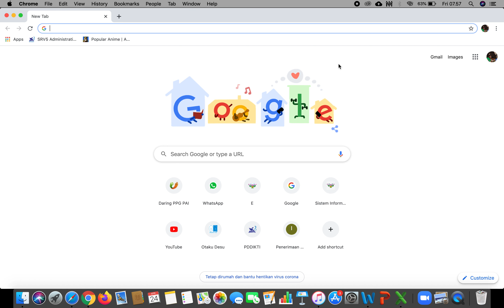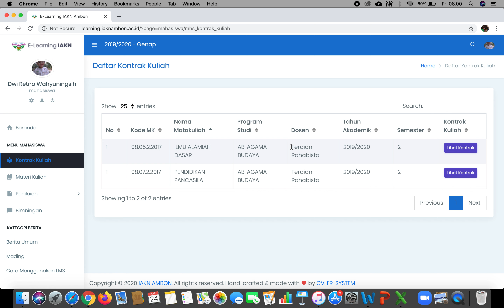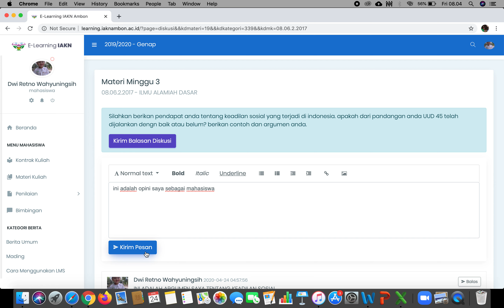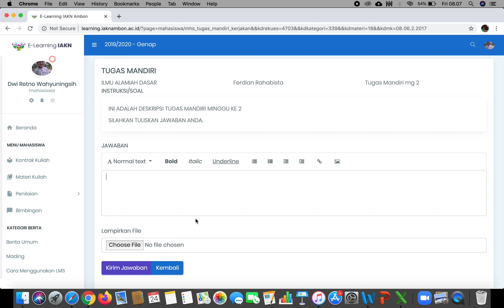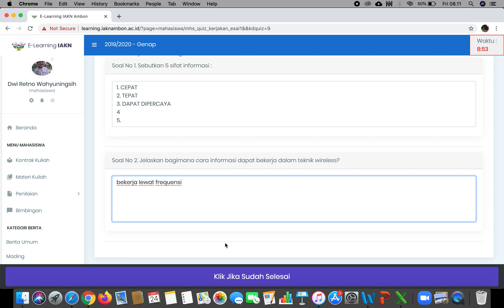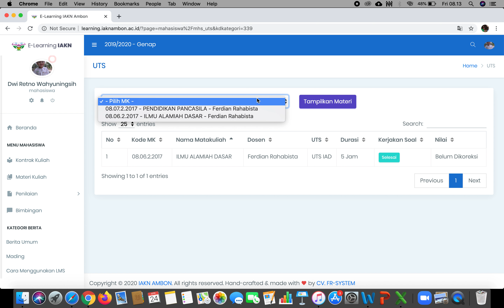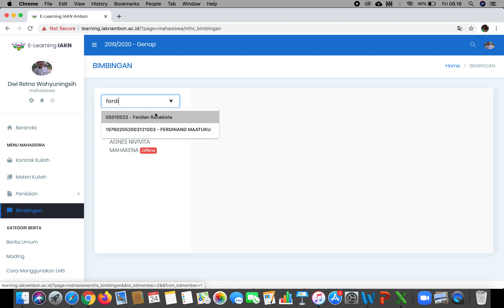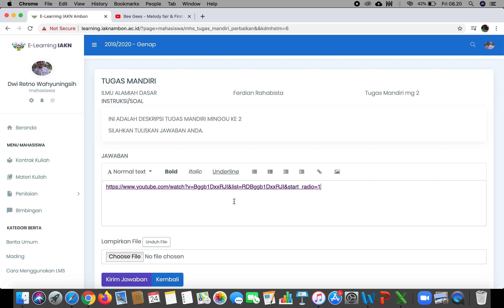Tutorial Learning IAKN AMBON level Mahasiswa